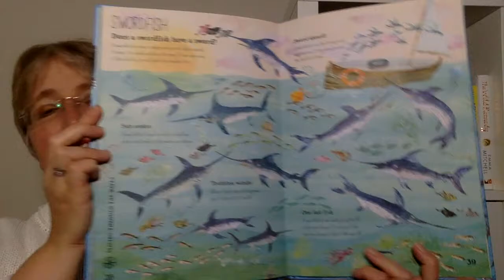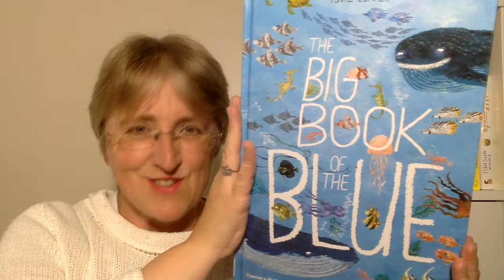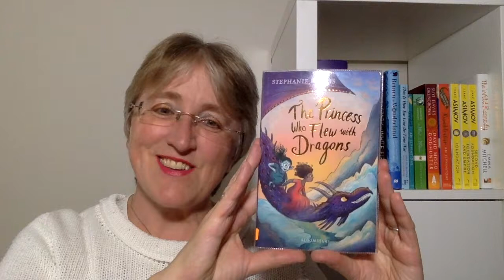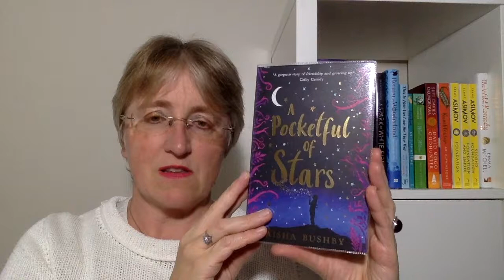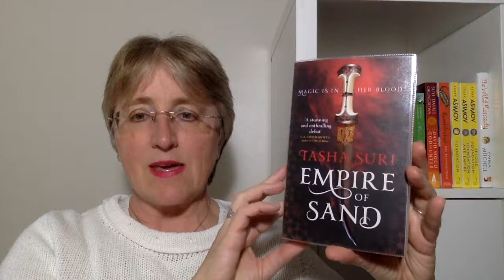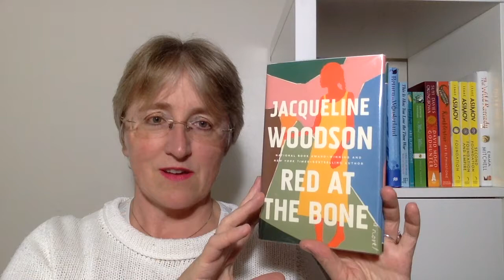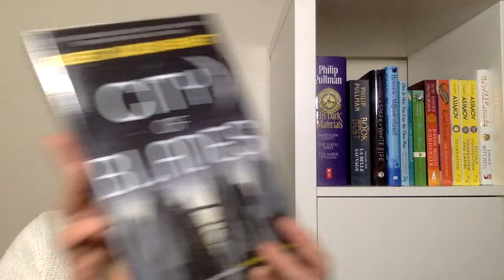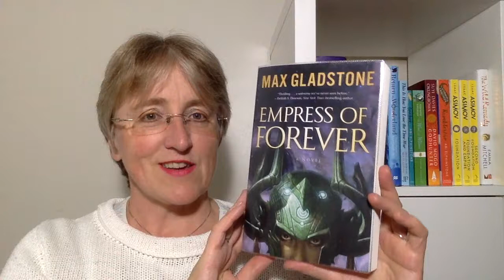Library Book Haul October 2019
I just got some new books from the library. It's autumn, it's time to cuddle up and read. What are you reading right now?

Yuval Zommer, The Big Book of the Blue
Yuval Zommer, The Big Book of Birds
Stephanie Burgis, The Princess Who Flew With Dragons
Aisha Bushby, A Pocketful of Stars
Tasha Suri, Empire of Sand, The Books of Ambha 1
Tasha Suri, Realm of Ash, The Books of Ambha 2 (out in November 2019)
Kiran Millwood Hargraves, Deathless Girls
Leigh Bardugo, Ninth House
Jacqueline Woodson, Red at the Bone
Robert Jackson Bennett, City of Blades, Divine Cities 2
Max Gladstone, Empress of Forever

You can find me online on

The music used in this video is from the youtube music library and free to use.